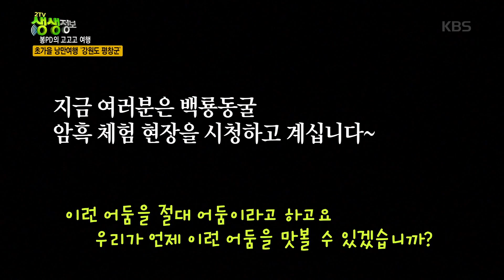2TV 생생정보 - 초가을 낭만여행 ‘강원도 평창군’. 20170906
초가을 낭만여행 ‘강원도 평창군’